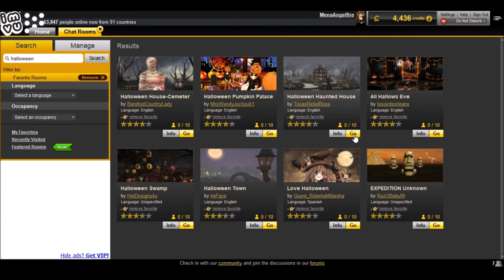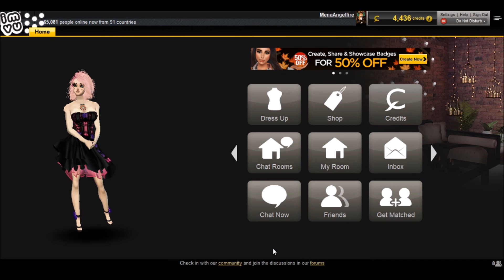Exploring IMVU Halloween 2 By Lady Amena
This Content is not for Children 13 and Under

Welcome to the second video made for Exploring IMVU Halloween.  I have another room lined up for us to look at and another costume.

Be Sure to sighn up to use the app.